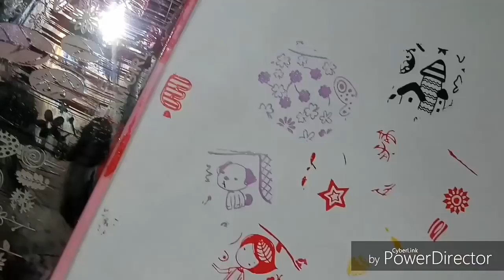Revisión estampador cristal BPS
Comparte 👌
Comenta 😍